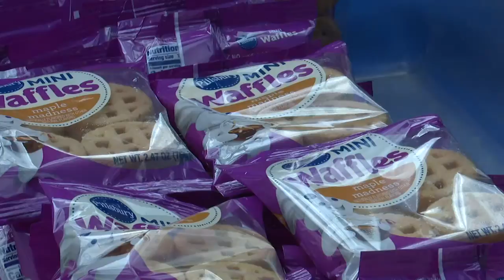Helena School District changing meal distribution sites, times